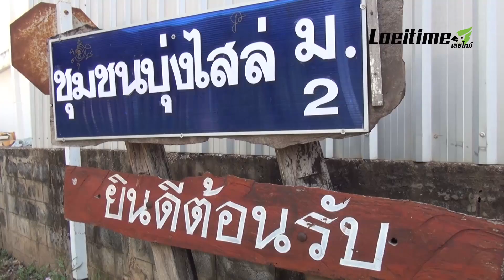อสม.บุ่งสไล่เปิดเกมรุก เดินค้นหาผู้ป่วยในชุมชน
ผู้ใหญ่บ้าน  ผู้ช่วยผู้ใหญ่บ้าน  และอสม. ชุมชนบ้านบุ่งไสล่  ต.ศรีสงคราม  อ.วังสะพุง  จ.เลย  ร่วมกันเดินเคาะประตูบ้าน และกิจการร้านค้าต่างๆในชุมชน เพื่อตรวจวัดไข้ประชาชน เพื่อค้นหาผู้ที่มีอาการป่วยเข้าเกณฑ์สอบสวนโรคโควิด-19  โดยได้รับความร่วมมือจากประชาชนเป็นอย่างดี

นายสำราญ  เสริฐผม   ผู้ใหญ่บ้านบุ่งไสล่ กล่าวว่า  การเดินตรวจวัดคัดกรองครั้งนี้ ได้ดำเนินการตามตามคำสั่งอำเภอวังสะพุง  ที่ 85/2563   และนโยบายของรัฐบาล โดยมีมาตรการป้องกันอีกรูปแบบหนึ่งคือ การตั้งด่านวัดไข้บุคคลที่ผ่านเข้า-ออกชุมชนในเวลากลางคืน   ส่วนการเดินเคาะประตูบ้าน เป็นการคัดกรองที่มีคุณภาพกว่า แต่ก็ต้องทำควบคู่กันไป ซึ่งชุมชนบุ่งไสล่มีบ้านเรือนประชาชนอยู่หนาแน่น มีกิจการร้านค้า และโรงแรมอยู่หลายแห่ง  ซึ่งการเดินครั้งนี้ ยังถือเป็นการรณรงค์ให้ประชาชนตื่นตัวในการป้องกันดูแลตนเองและคนในครอบครัว กินร้อน ช้อนกลางของตัวเอง ล้างมือบ่อยๆ รักษาระยะห่างทางสังคม และสวมหน้ากากอนามัยทุกครั้งที่ออกจากบ้านด้วย

สำหรับสถานการณ์การแพร่ระบาดของโรคติดเชื้อไวรัสโคโรน่า 2019 (โควิด-19) ประจำวันที่ 28 เมษายน 2563  จ.เลย ไม่พบผู้ติดเชื้อรายใหม่ติดต่อกันเป็นวันที่ 16  และไม่เหลือผู้ติดเชื้อที่กำลังรักษาแล้ว  โดยรายที่ 3 , 4 และ5  ซึ่งเป็นผู้ติดเชื้อในกลุ่มเดียวกัน  วันนี้แพทย์ได้อนุญาตให้กลับไปกักตัวอยู่ที่บ้านแล้ว  หลังผลตรวจยืนยันไม่พบเชื้อ   ทำให้จังหวัดเลยหยุดสถิติมีผู้ป่วยหรือผู้ติดเชื้อสะสมอยู่ที่ 5 ราย

ส่วนผู้ป่วยเข้าเกณฑ์สอบสวนโรค ส่งผลรอตรวจวันนี้ 1 ราย  สะสมจำนวน 228 ราย  สำหรับผู้ที่เดินทางกลับจากต่างประเทศในจังหวัดเลย มีจำนวนสะสมทั้งสิ้น 391 ราย อยู่ต่างจังหวัด 34 ราย ติดตามกักตัวครบ 14 วันแล้ว 356 ราย  เหลืออีกเพียง 1 ราย